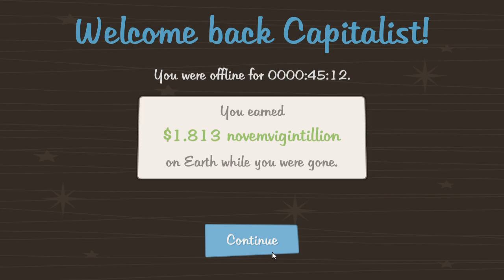SlowPCGaming AdVenture Capitalist New Quest for Supreme Wealth 06-11-2023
I think I have played this before.  These sideline quests don't ever seem to involve new ones.  I've read that those are reserved for people who play on their mobile phone platform.  But it gives me a chance to play a side quest for more money.  Too bad that the game can't pay players real money based on their all time highest score.  Use the money from advertisers to spring for it :)